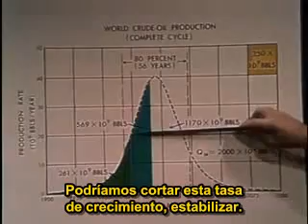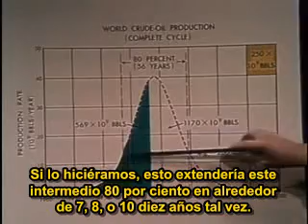1956: Aquí empezó todo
Esta será una frase habitual, en el futuro.  Nunca antes a 1956, nadie se había planteado hasta donde alcanzaría el limite de nuestra mayor fuente energetica con diferencia.  Marion King Hubbert, se percató que el limite en EE.UU. no estaba tan lejos, pero se rieron de él.

En su época decían: "esto es una locura, estamos encontrando 6 barriles de petróleo por cada uno que consumimos."

Esta es una entrevista de 1976, ya reconocido su trabajo, tras acertar en su pronostico de EE.UU.   Aunque erró en su pronóstico mundial, ya si hemos llegado al cenit, y mucha gente lo desconoce, y otra mucha solo lo aceptará, y hablará de ello, cuando las cosas se pongan dificiles.

Todavía tenemos algo de tiempo para ir cambiando en un decrecimiento ordernado, y por qué no, positivo.